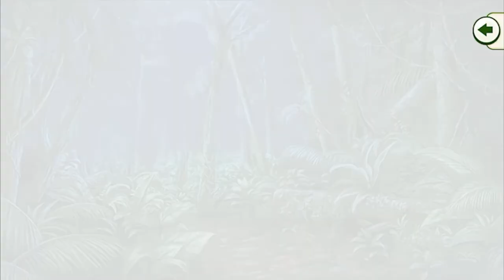【奴等は大変なものを(ry】 けものフレンズ3 一章 第十話 プレイ動画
発動けものミラクル:
おたからオープン！（カリフォルニアラッコ）

ブラックジャガーちゃん、あたりまえだけど悪い子ではないんよね。　BJパークの件は予想外だったけど…